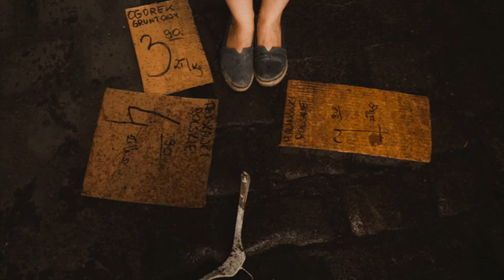Krótki Vlog 02 - strefa komfortu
Z pasją przez życie.